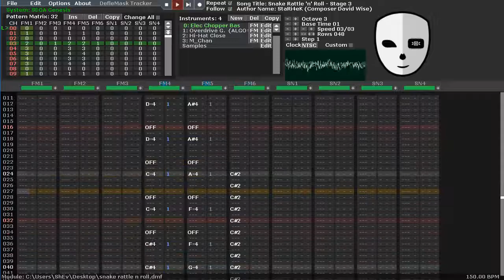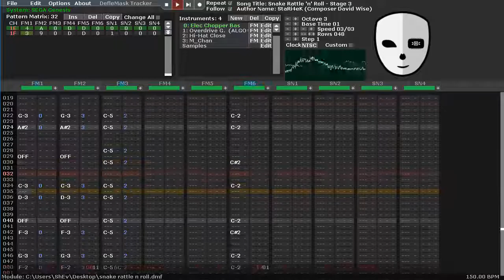Snake Rattle 'n' Roll - Stage 3 [YM2612]